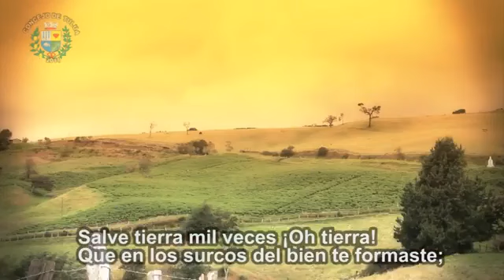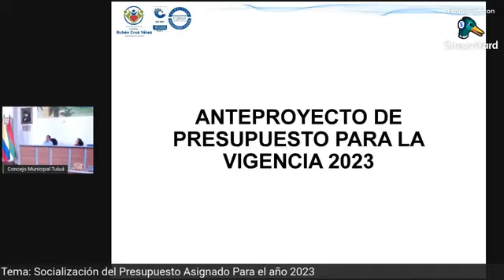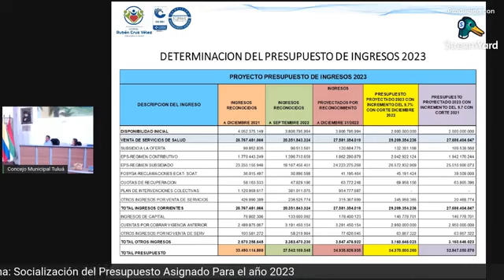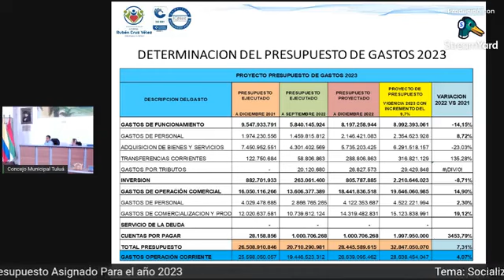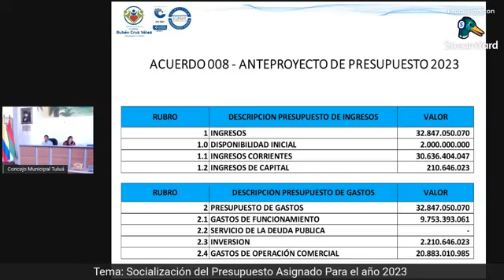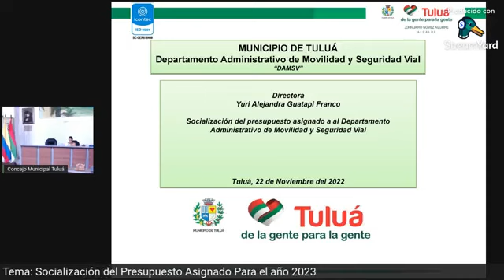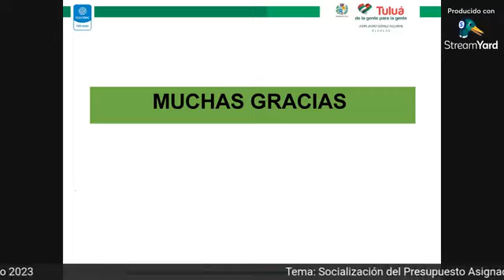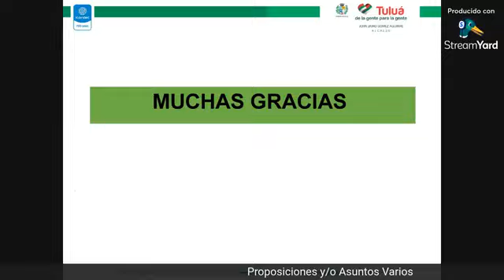sesion ordinaria 22 de nov de 2022